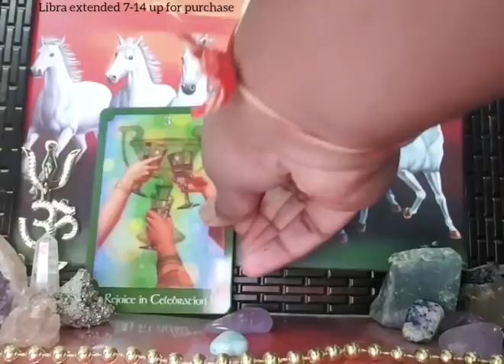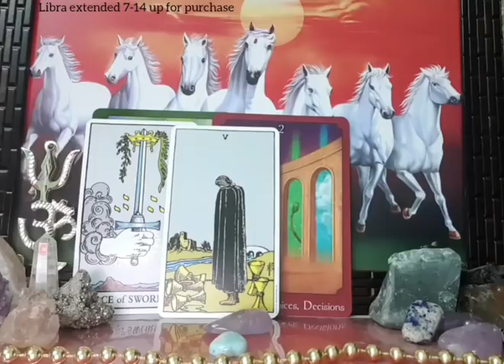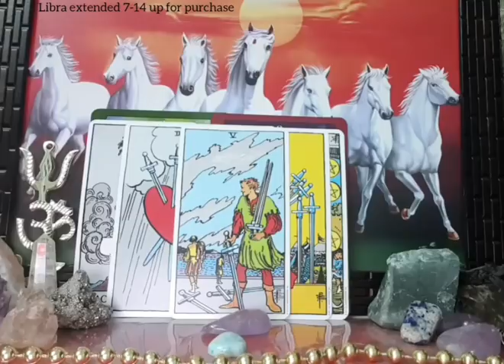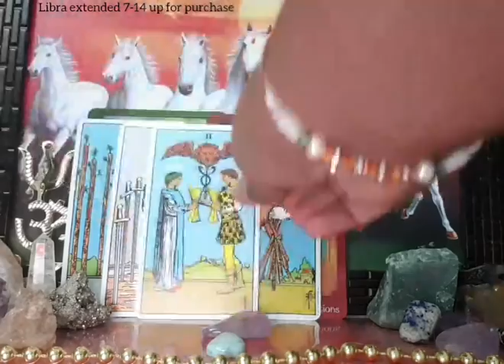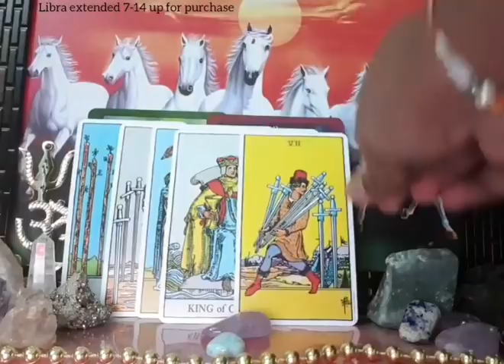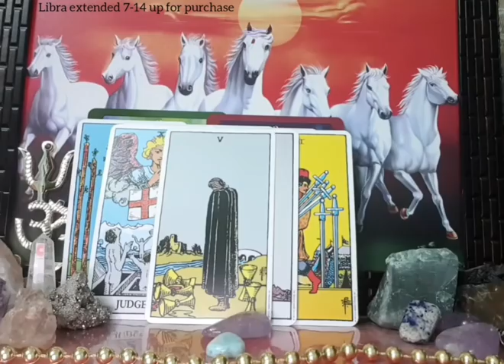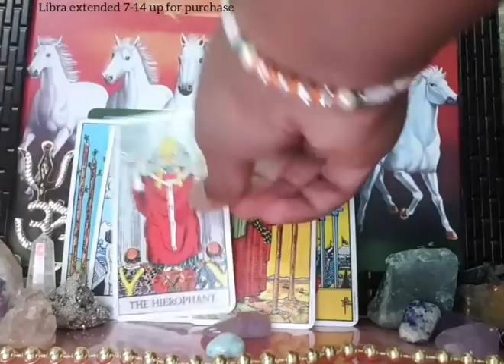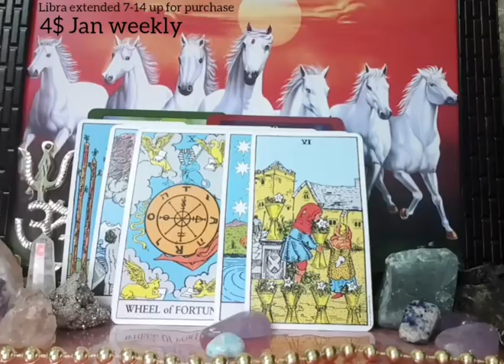Libra ~ STAGNANT CONNECTION. DELAY IN BEGINNINGS. Libra JANUARY 2020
extended weekly libra  detailed read up for purchase at @ 4 USD $
7-15 jan 2020